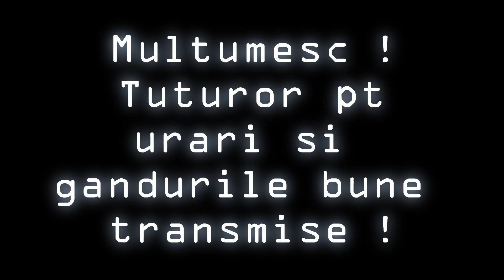LA MULTI ANI MIE !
Am bifat 10957 zile de viata ! Asa m-am distrat !
Noroc ca am primit tiramisu :)))
Multumesc mult pentru urari si pentru gandrurile bune transmise !
Si eu va doresc sanatate si grija de voi !